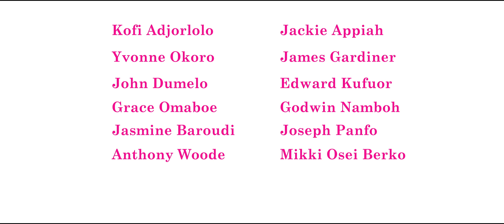A HUSBAND FOR DADDY MOVIE TRAILER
Ghana's first online cinema premieres "A Husband For Daddy"

starting 26th July.

Join the fun and experience the excitement. Catch the fun, the drama, the comedy...

 Gyakie - Never Like This
Medikal - Omo Ada